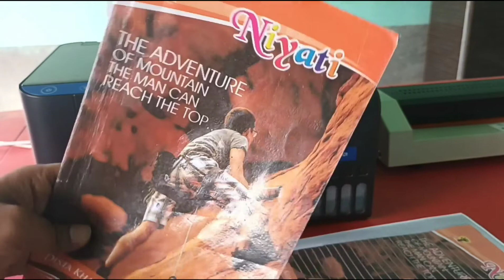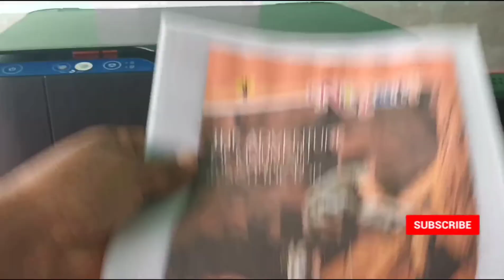Head Cleaning Process Of All Type Of EPSON Printer(L3110, L3101,L3115,L3116,L3150,L3156) in Bengali.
Hi,
Head Cleaning Process Of All Type Of EPSON Printer(L3110, L3101,L3115,L3116,L3150,L3156) in Bengali Step by Step.
Epson printer nozzle cleaning & Epson printer not printing properly all solution in Bengali.
Best Printer for small business-
Best Quality Mic for YouTube
Boya BYM1 Microphone
My Laptop-